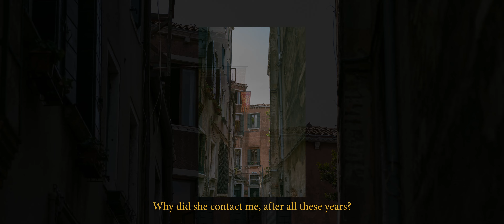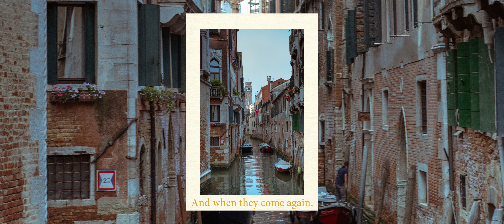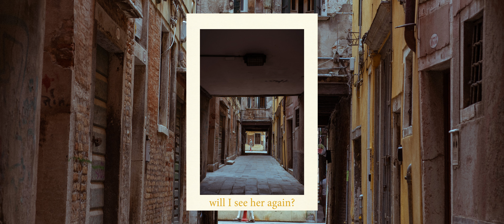Why I had to go to Venice｜Sony FX3 + 24-105mm f4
Hello everyone! This is Film Story.

I've been to Italy recently,
and after taking bunch of photos of alleyways,
I was compelled to make this video.

Truly, Venice is one of the best places to take photos of alleyways :)

Video by Sony FX3 + 24-105mm f4 / BMPCC 4K + Olympus Zuiko 12-40mm f2.8
Photo by Sony A7C + Zeiss 55mm f1.8
Edited and Coloured with DaVinci Resolve Studio + Dehancer Pro

The following is the gear I'm using.

🎥 Camera
-Main Camera
-Hybrid Camera
-Compact Camera for travel
-Amazing Cinema Camera

📷 Lenses
-Amazing Wide Angle
-Awesome Portrait
-Affordable Portrait
-Best Run and Gun
-Affordable All Around
-Affordable Tele Zoom
-Another Tele Zoom To Consider

🎤 Microphone
-For Vloggers
-Affordable For Studi0
-Indie King
-Recommended For FX3
-Recommended For FX3 #2

Tripod
-Best For Travel
-Best Affordable

Filters
-Decent VND
-Soft Skin
-Subtle Film Look
-Warm Mist
-VND + Mist
-VND Only
-7 in 1 Magnetic Filter